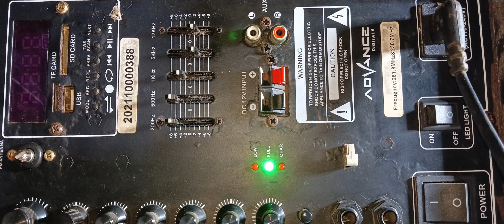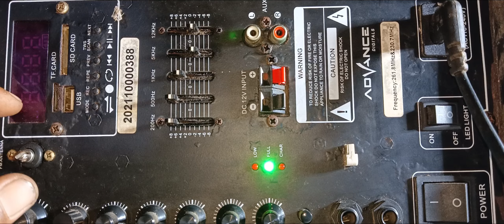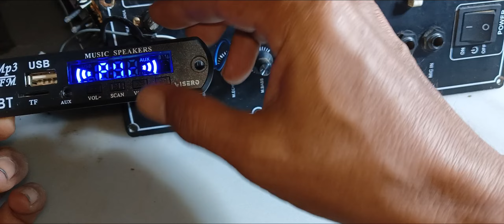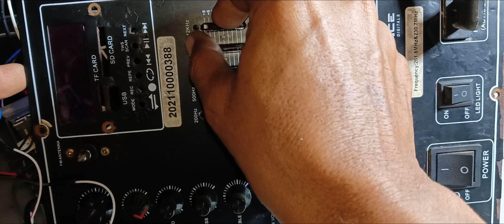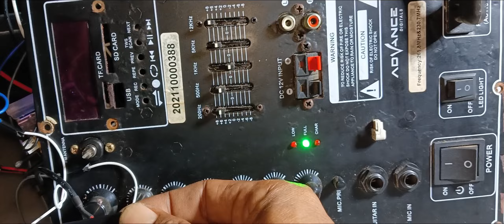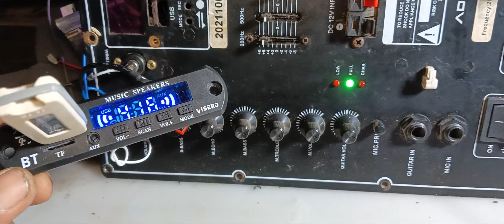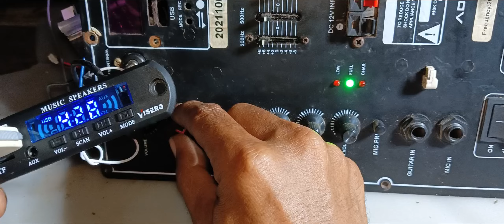service speaker portable modul mp3 mati total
speaker portable modul mp3 mati total,
speaker bluetooth mati total,
modul mp3 bluetooth plus amplifier,
modul mp3 bluetooth pakai baterai,
speaker bluetooth tidak menyala,
speaker portable mati total,
modul mp3 bluetooth 5 volt,
bluetooth speaker repair convert battery to ac power,
service speaker mp3 bluetooth mati hidup,
mini amplifier bluetooth no power,
speaker bluetooth tidak masuk cas,
mp3 bluetooth module with echo mic,
speaker bluetooth tidak bisa ngecas,
speaker bluetooth tanpa batre langsung charger,
speaker bluetooth gmc mati total,
mp3 decoder board repair,
bluetooth mp3 decoding board module,
pam8403 bluetooth audio receiver digital amplifier board,
bluetooth mp3 decoder + amplifier board 25w+25w,
modul mp3 mati total,
amplificador 12 volt mp3 bluetooth radio fm usb,
speaker bluetooth tidak mau menyala,
usb fm bluetooth kit repair,
speaker bluetooth tiba tiba mati,
12v bluetooth mp3 decoder board module,
5v bluetooth amplifier board repair